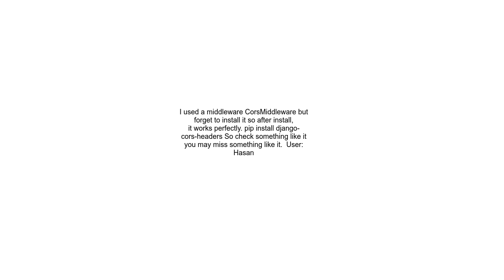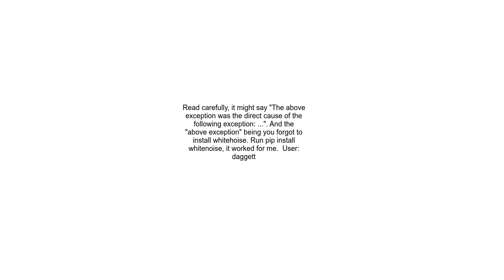django core exceptions ImproperlyConfigured WSGI application &#39;application&#39; could not be load